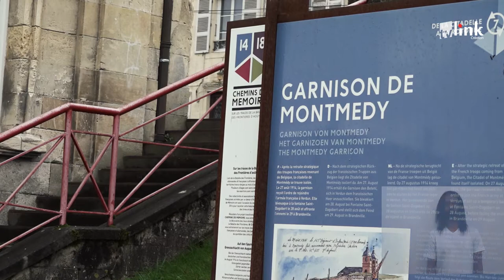SEEPH 2020 ADPM Montmedy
L'association de développement du Pays de Montmédy est un chantier d’insertion qui propose différents services: entretien des espaces verts et petits travaux paysagers pour les associations et collectivités. Pour cette 24ème édition de la semaine européenne pour l'emploi des personnes en situation de handicap, Monsieur KASTELE, Président de l'ADPM va nous présenter sa structure et le recrutement d'une personne en situation de handicap pour son association.